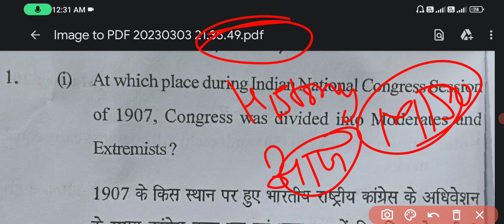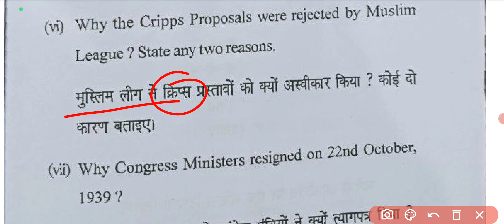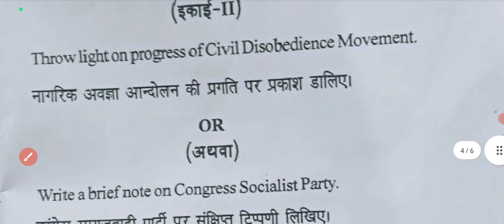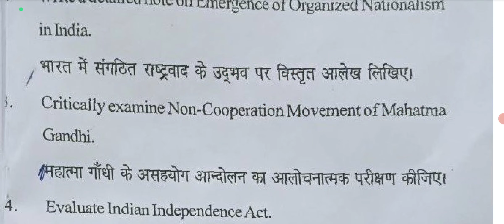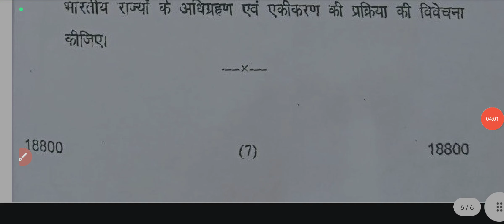History paper 2023 ।‌। Ba third year history second paper 2023 ।। अभी अभी आया हिस्ट्री पेपर इस बार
History paper 2023 ।‌। Ba third year history second paper 2023 ।। अभी अभी आया हिस्ट्री पेपर इस बार का

note- सभी छात्रों से निवेदन है जिसका भी 2023 का पेपर हो जाये ,वह हमें टेलीग्राम पर पेपर जरूर भेजे ।। जिससे की बाकी छात्रों की हेल्प हो सके